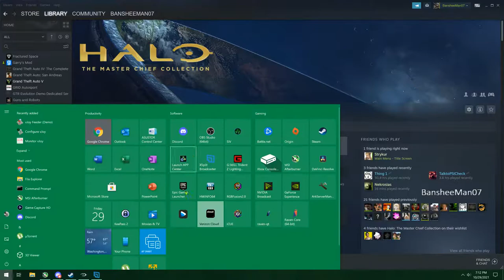Dying Light!!!!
Its Been awhile, lets kill some zombies!